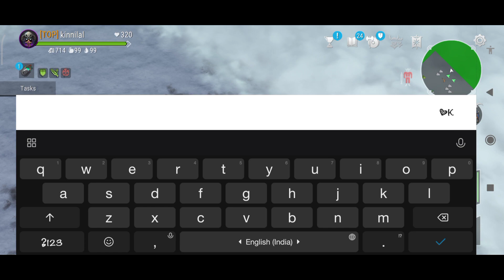FROSTBORN||fastestodin golem challenge|| season 6|| pvp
After a long a time doing odin it's kinda fun with full fam😜😜😜